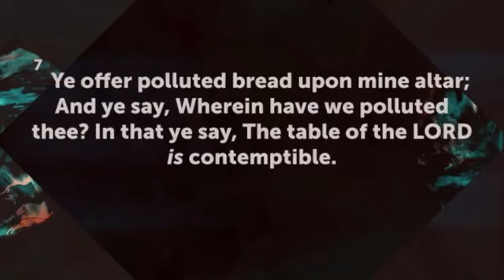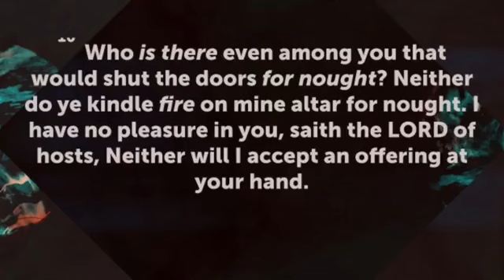Lily Of The Valley COGIC 6-16-24 " A Brokenhearted Father"